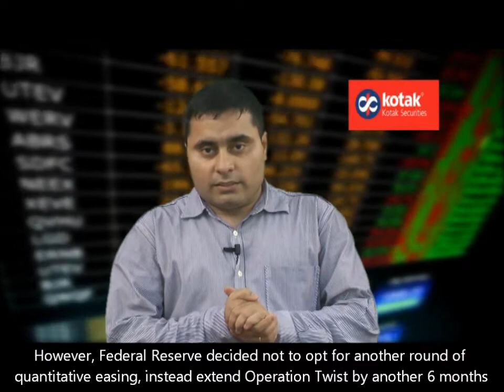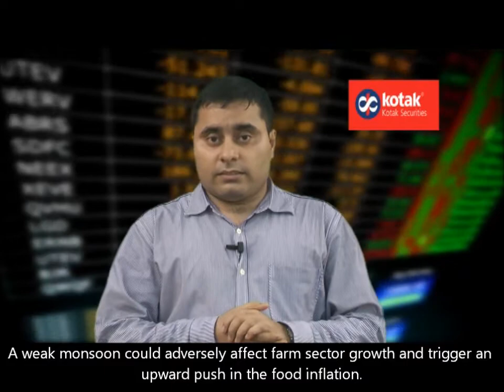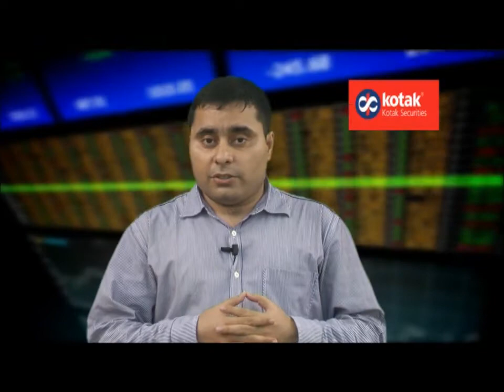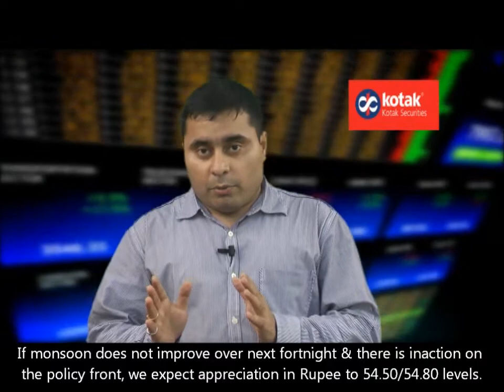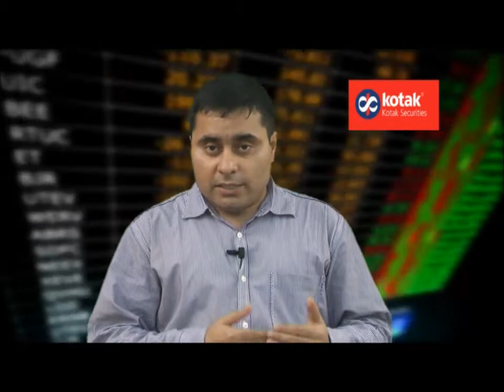Currency Derivatives Sector Update - Kotak Securities - Anindya Banerjee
Watch Mr.Anindya Banerjee recap the various factors that affected global currencies in the month of June and the measures taken by the EU summit to address market concerns.

Kotak Securities brings to you a detailed analysis of indian stock market.